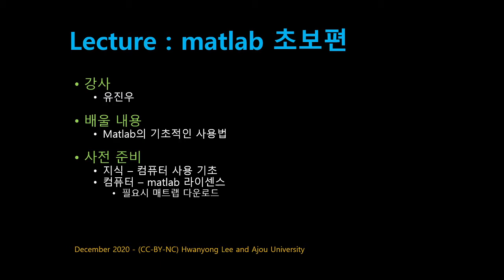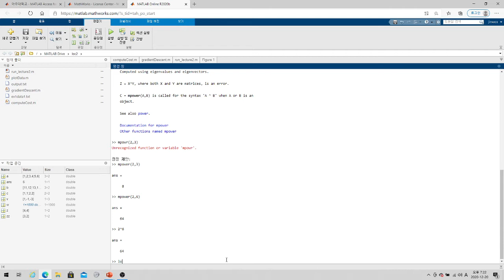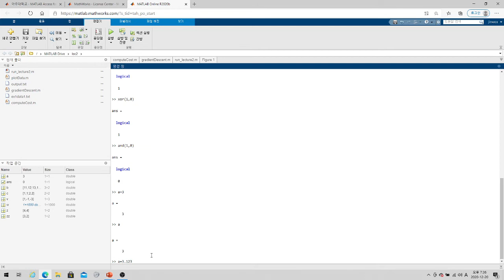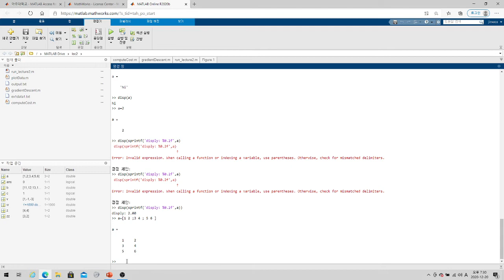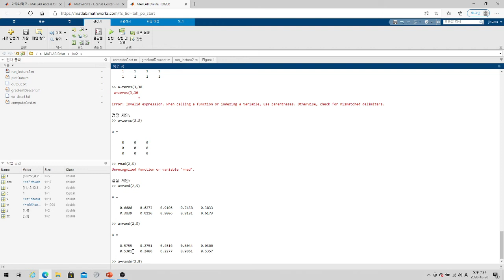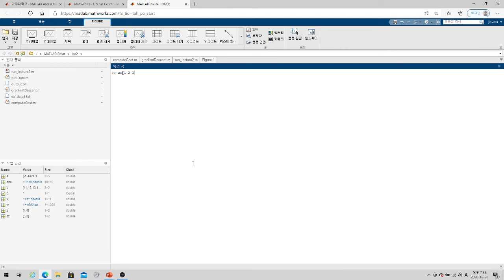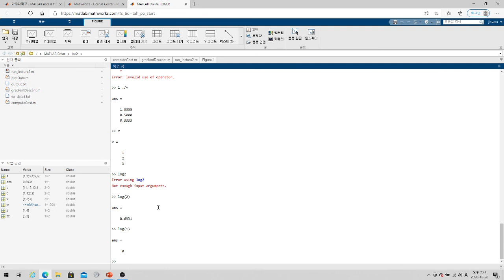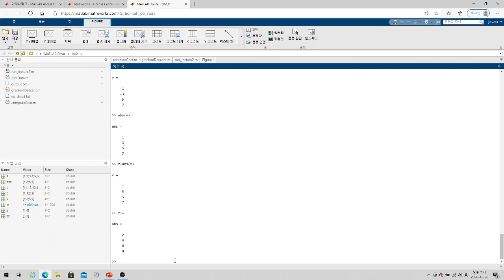[SWTT] matlab의 기초 사용법 - 유진우